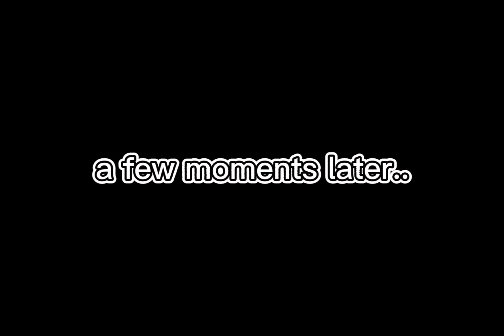paanu magpakulot ng buhok sasaktan ka muna bago makulot.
nagpakulot ako ng buhok pero parang mas masakit pa sa break up. may mga bad words po sa video pasensya na pero masaya naman po habang ginagawa.

bago pa lang po sa youtube world